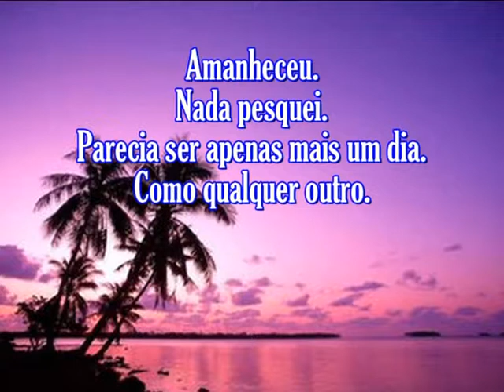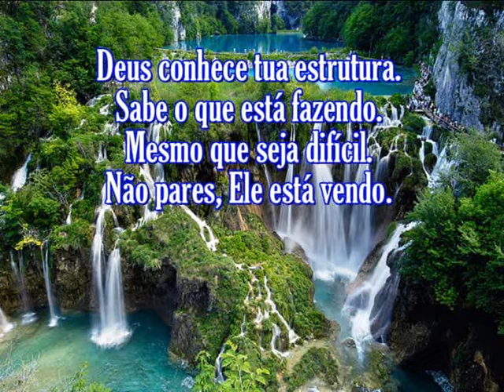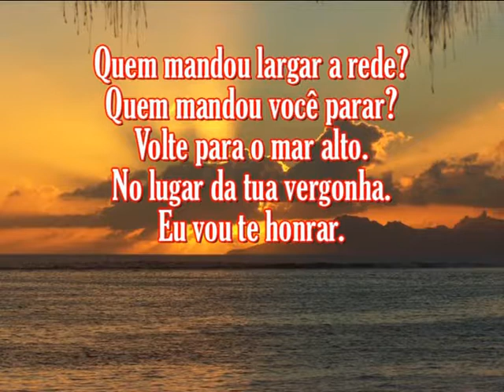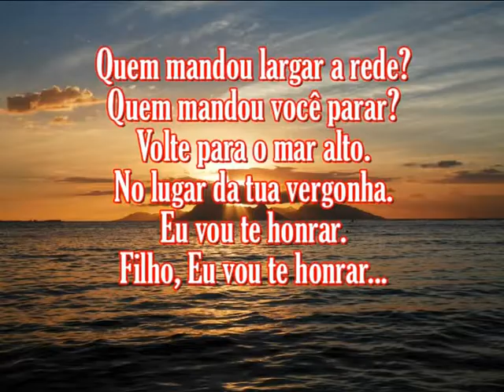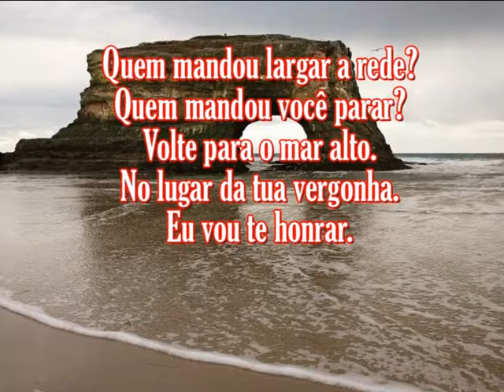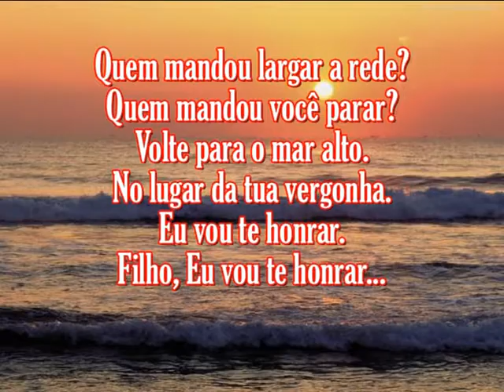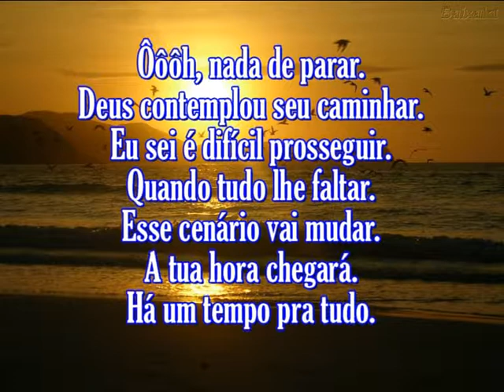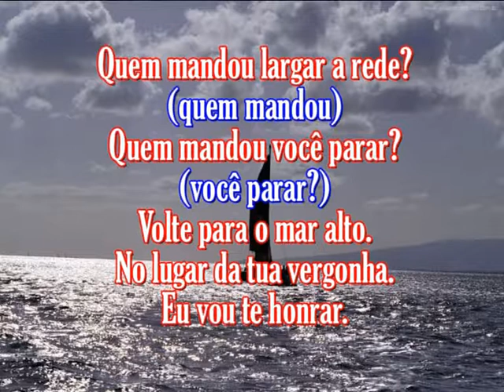Midian Lima Não Pare VOZ Com Letras.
MATEUS 10:22 E sereis odiados de todos por causa do Meu Nome, mas aquele que perseverar até o fim, esse será salvo..